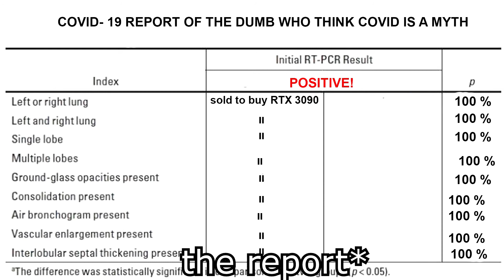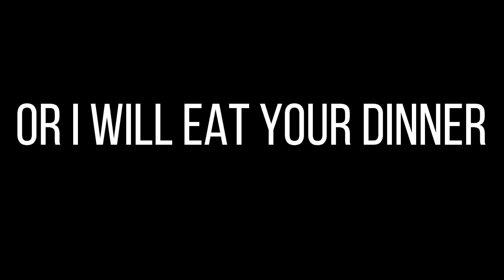When A GAMER THINKS COVID IS A MYTH | COVID POSITIVE !! | SEIKOJIN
So this was my first time doing animation stuff if you enjoyed then please

►SOFTWARES USED◄
►Adobe Animate
►Sony Vegas Pro 17
►paint.net